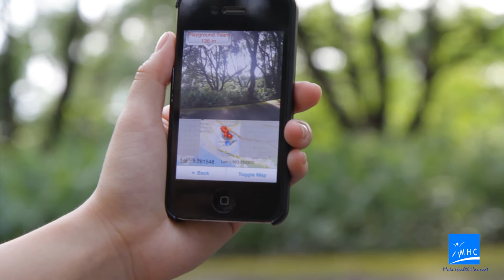Workplace health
Workplace health program. Exercise can be fun. MHC Health Challenge iPhone apps makes it easier for groups of employees and friends to get together to have an outdoor adventure, explore nature while staying fit together.  The Health Challenge apps guide you through various check points where you are required to participate in questionaires and activities.